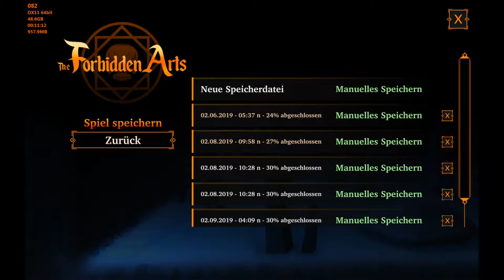let's play The Forbidden Arts 12 Deutsch 0.9.4.0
Nun geht es in die Eiswelten. Es gibt neue Gegner und auch immer wieder neue Herausforderungen. Drachen tauchen nun auch auf...Hilfe :-)